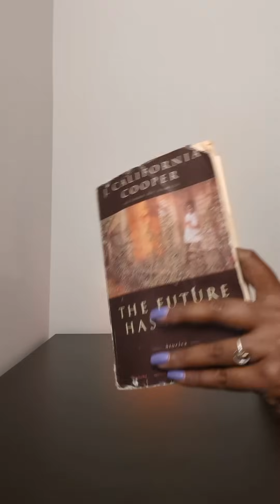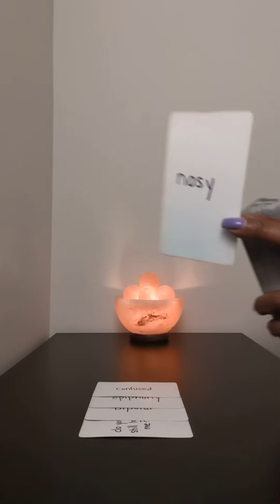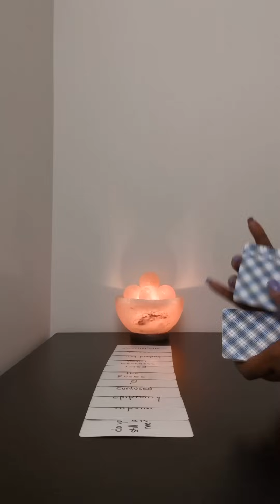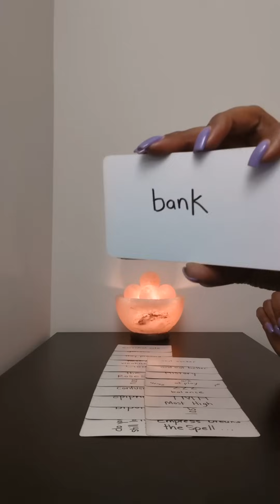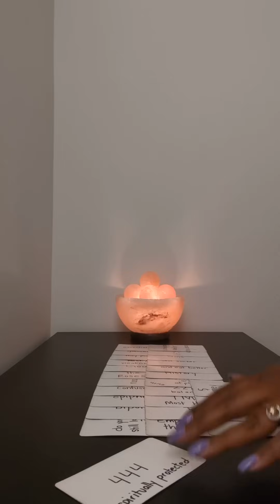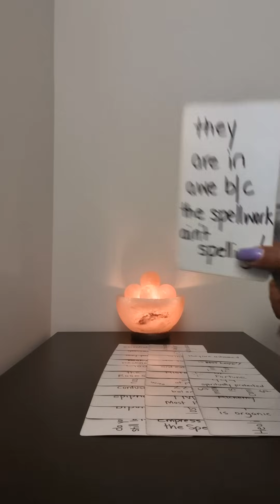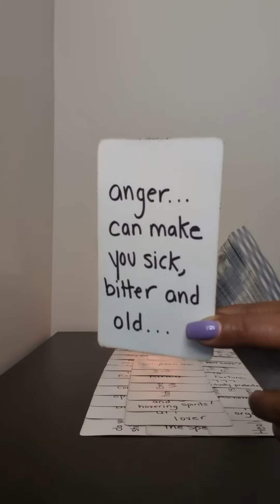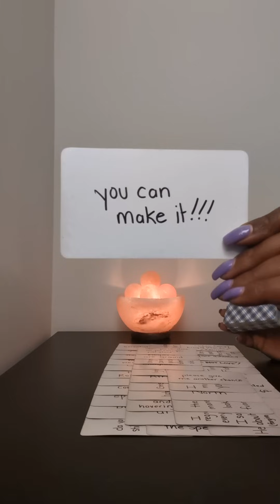He had a Freudian slip about his feelings for you and it's war because they thought he was over you